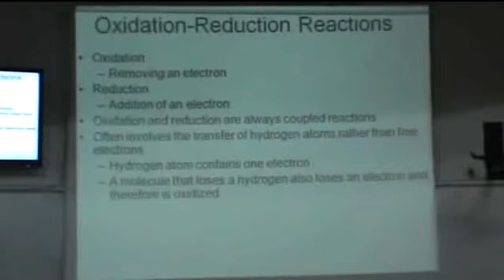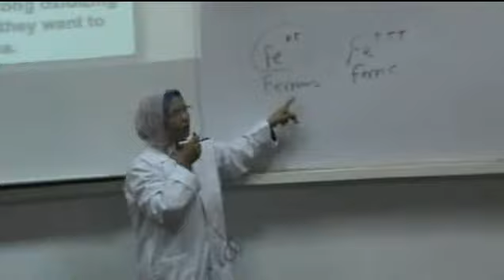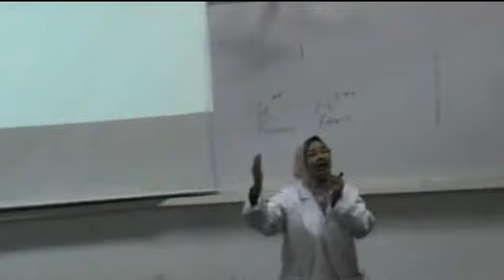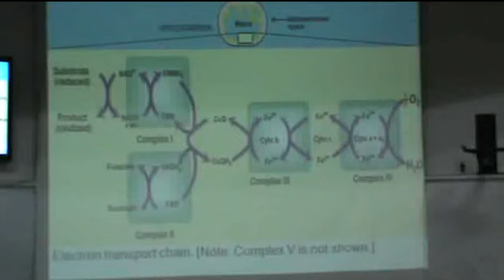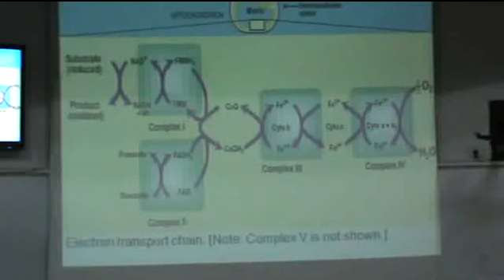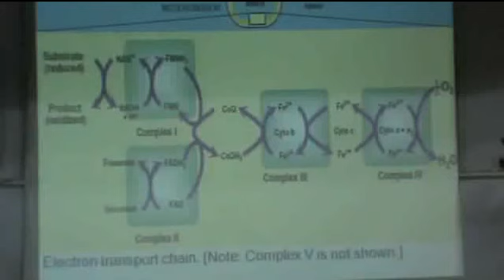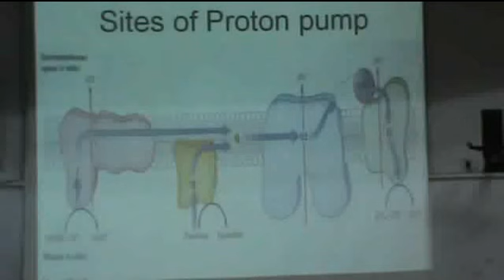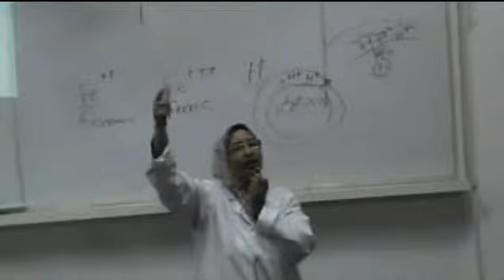BIO from component of respiratory chain to ATP ADP translocator